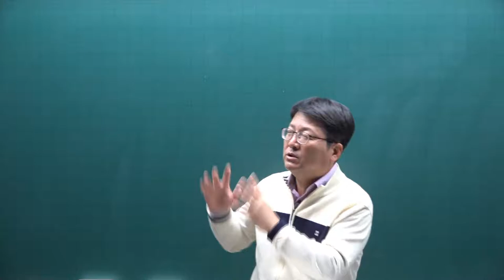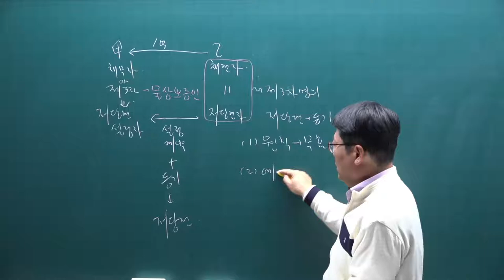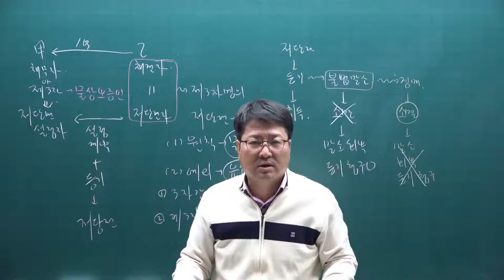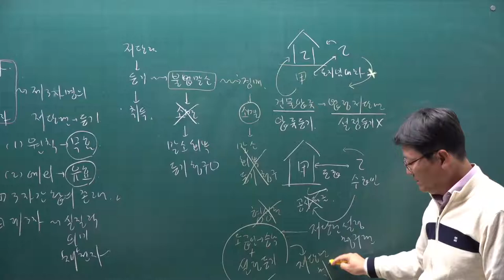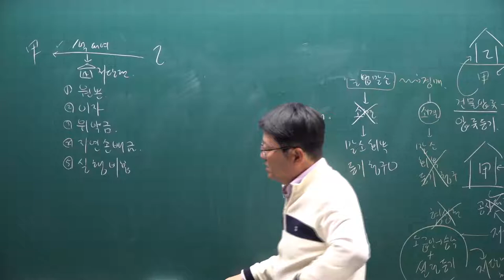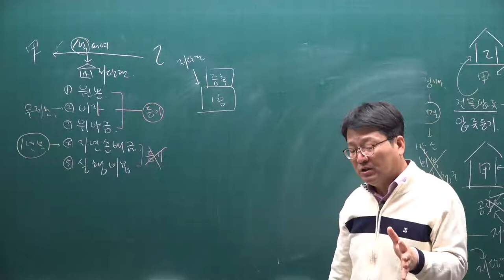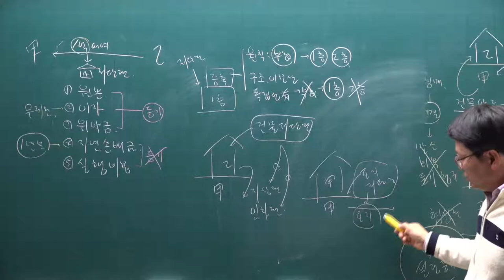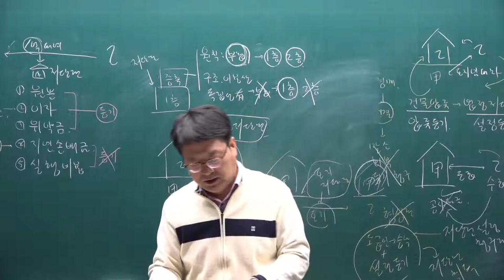[공전무] 2021년 공인중개사 민법 기본이론 39강